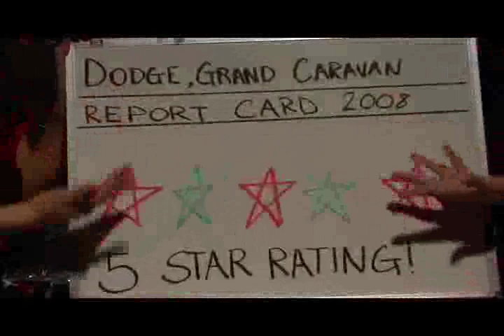"Oh Caravan" The Vesties for the View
The Vesties sing for a New Caravan in The View's contest to win a Van!!